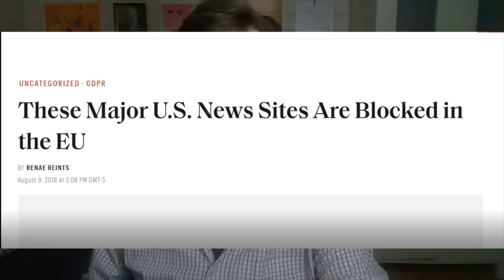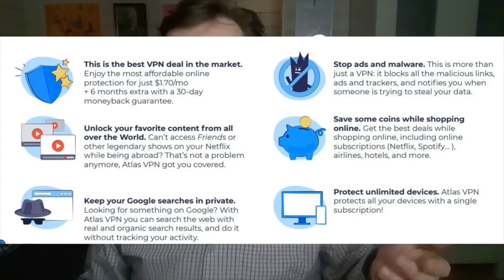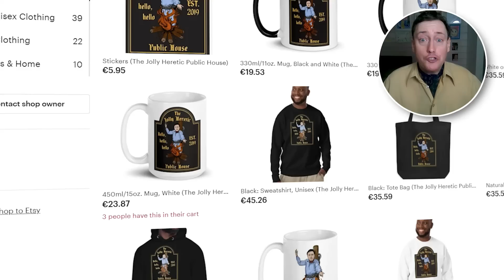Why Has "Disruptive" Science Declined Since the 1950s, But Less Dramatically In the 2000s?